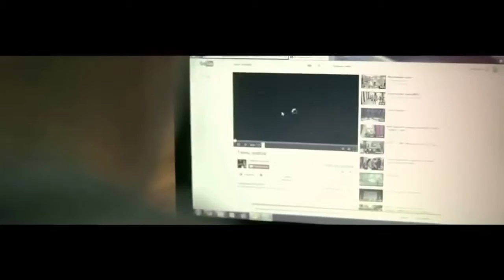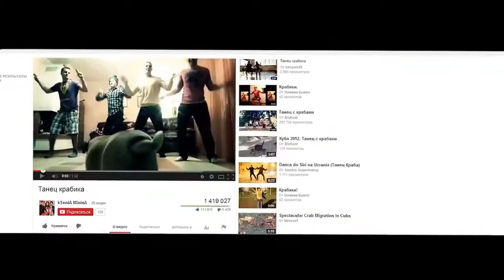Krabik Pojdem do klabika, potancuem krabika 720